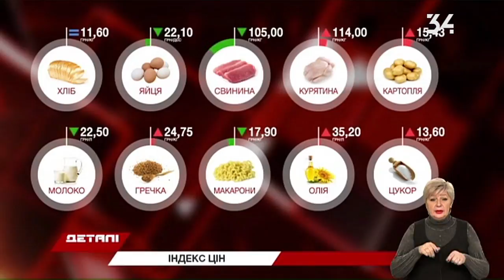У Дніпрі за тиждень подешевшала свинина і подорожчала картопля